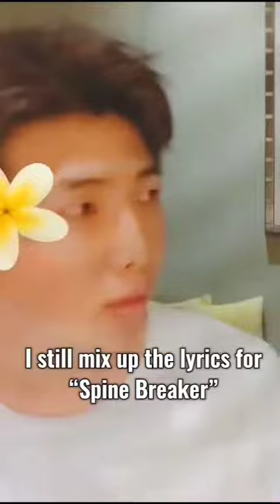RM BEING THE "SPOILER KING"||FUNNY VIDEO||BTS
lol rm spoiling the plans